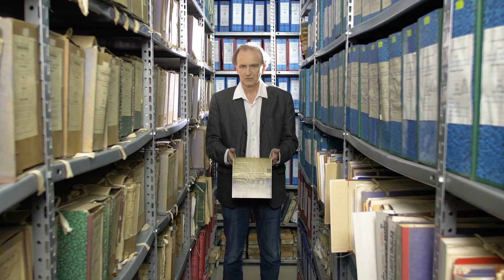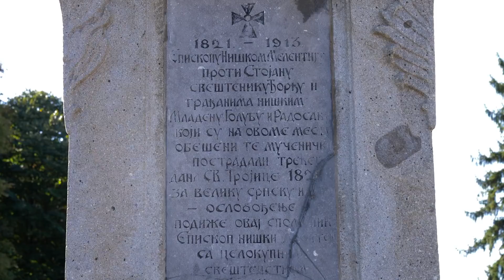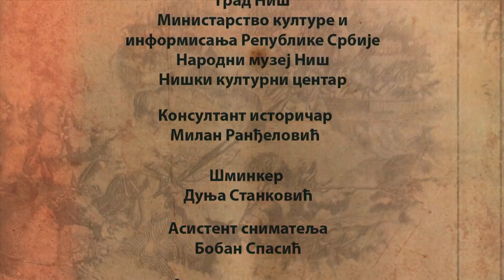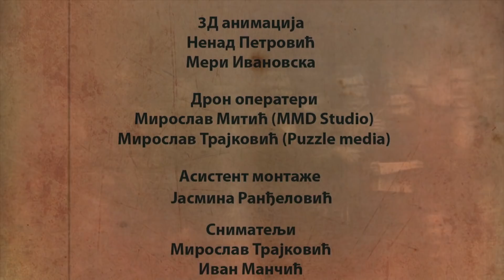Istorija Niša - U Osmanskom carstvu, drugi deo / 5. epizoda